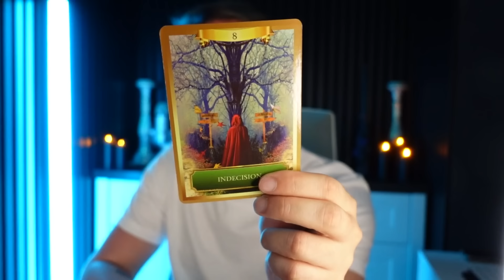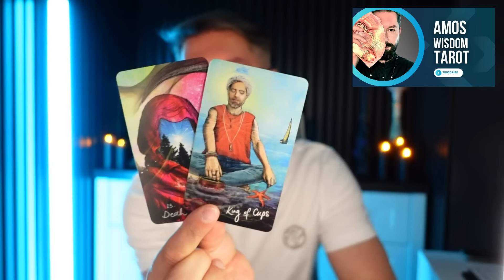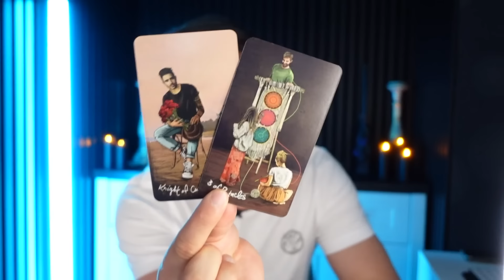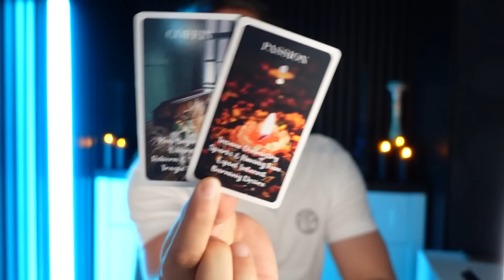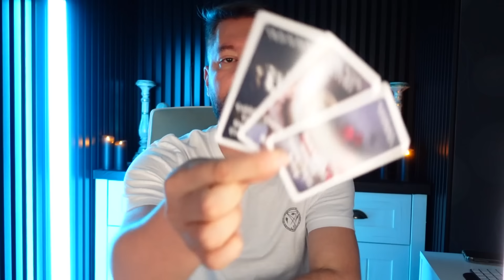♎BALANȚĂ-IULIE- O conexiune specială pe care o trăiești. Să nu-ți fie teamă de a fi fericit.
𝐒𝐨𝐜𝐢𝐚𝐥 𝐚𝐜𝐭𝐢𝐯𝐢𝐭𝐲🌈™

Vizionare plăcută!❤️